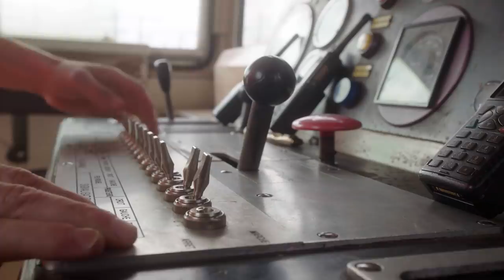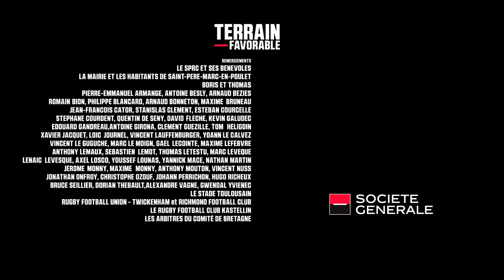[Série] Terrain Favorable - Épisode 2 : Capitaine chez Thierry Dusautoir à Toulouse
“Terrain Favorable”, la série documentaire au cœur d'un club de rugby amateur en Bretagne

Avec Jonny Wilkinson, Thierry Dusautoir et Sylvain Marconnet.

Saint-Père-Marc-en-Poulet (Bretagne), 2 000 habitants dont... 200 licenciés au club de rugby local ! Né en 2007 de la passion pour le Rugby de trois amis, le Saint-Père Rugby Club fait désormais profiter le village de son extraordinaire énergie.

Le club doit désormais "arrêter de grossir et franchir un cap pour grandir”. Grâce à son long parcours dans l'univers du rugby, le co-fondateur et coach Adrien Laval utilise ses contacts pour faire appel à Sylvain Marconnet, l'ancien international français. Le pilier le plus sélectionné du XV de France va poser ses valises à Saint-Père. Dans ses bagages, un certain Jonny Wilkinson, légende du rugby anglais, et Thierry Dusautoir ancien capitaine de l’équipe de France, pour venir au soutien.

Les stars pensent offrir une expérience humaine incroyable aux habitants. Au final, c'est eux qui vont la vivre...